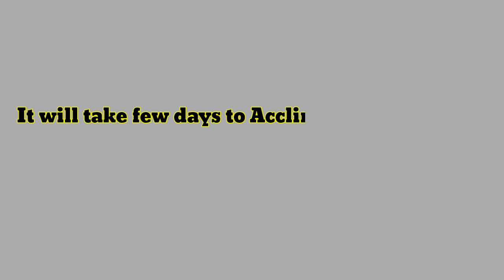Word Meaning of Acclimate or Acclimatize । Acclimate or Acclimatize এর বাংলা অর্থ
This is an English to Bangla to Bangla word meaning video. In this video we discussed about the Bangla meaning of Acclimate or Acclimatize, the grammatical uses of Acclimate or Acclimatize, with example of this word in details, fully in Bangla. Also tried to cover suitable synonyms and antonyms of Acclimate or Acclimatize, according to English dictionary.

Acclimate or Acclimatize Bangla meaning.
Acclimate or Acclimatize meaning in Bengali.
Acclimate or Acclimatize বাংলা অর্থ
Acclimate or Acclimatize বাংলা মানে
Acclimate or Acclimatize এর বাংলা মানে

বাংলা ডিকশনারি
ইংরেজি ডিকশনারি
ইংলিশ ডিকশনারি